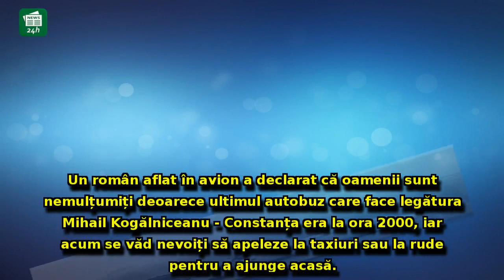Momente cumplite la bordul unui avion PLIN cu români: Aeronava a aterizat DE URGENȚĂ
Momente cumplite la bordul unui avion PLIN cu români: Aeronava a aterizat DE URGENȚĂ la Budapesta - FOTO